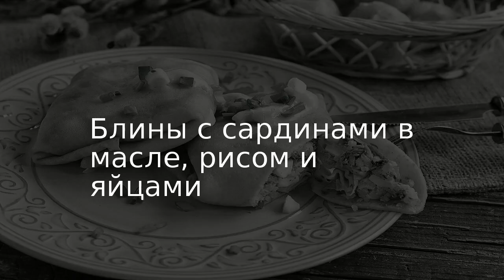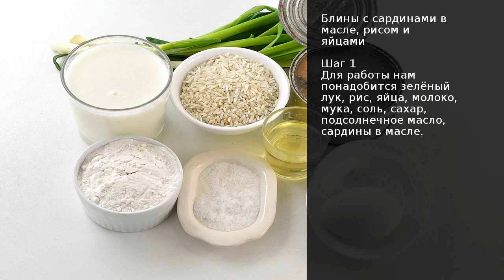Блины с сардинами в масле, рисом и яйцами . Рецепт от шеф повара Максима Григорьева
Предлагаю вашему вниманию тончайшие молочные блины с отличной сытной начинкой из сардин в масле, яиц и риса. 2-3 таких блина с начинкой вполне могут заменить один приём пищи. Они очень сытные, благодаря наличию в начинке рыбы и большого количества яиц. Перед подачей такие блины можно дополнительно обжарить на сковороде, на небольшом количестве сливочного или растительного масла.